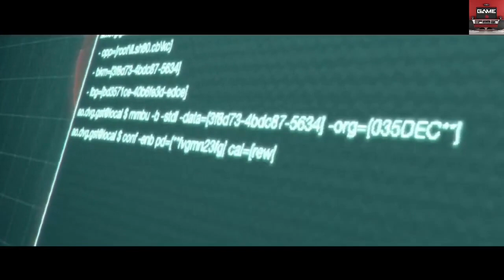RESIDENT EVIL 4 (REMAKE): SEPARATE WAYS | ALBERT WESKER | CINEMATIC